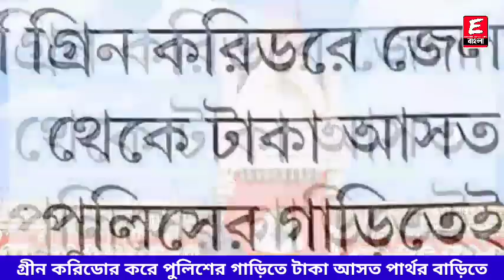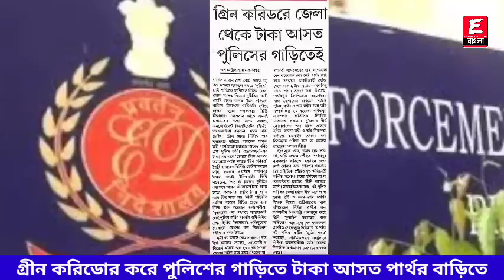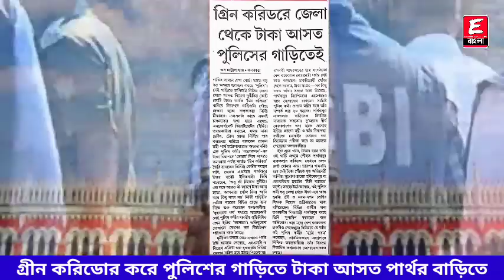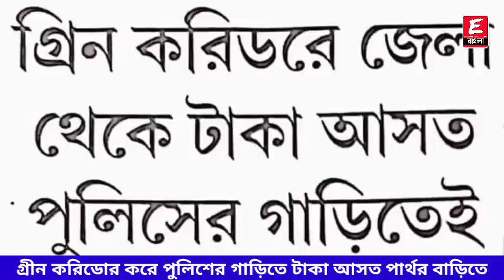Primary Tet 2014 Update News | Not Included latest news | court case update today